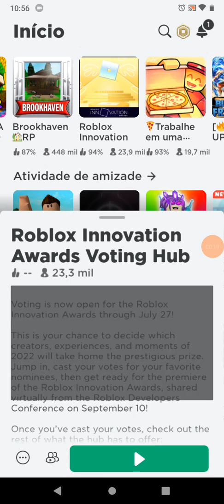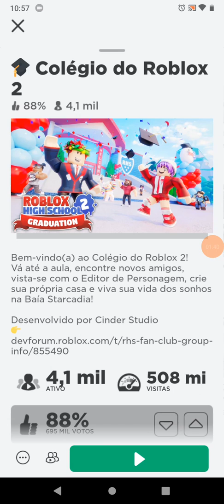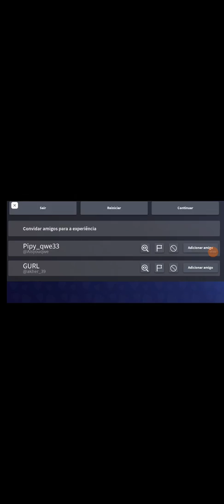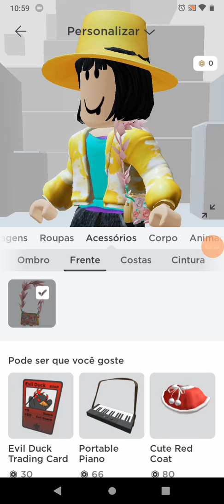isinano apega novos itens grátis